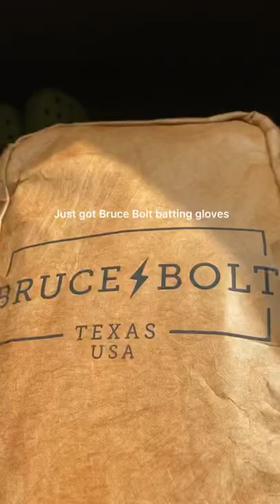Just got Bruce Bolt batting gloves